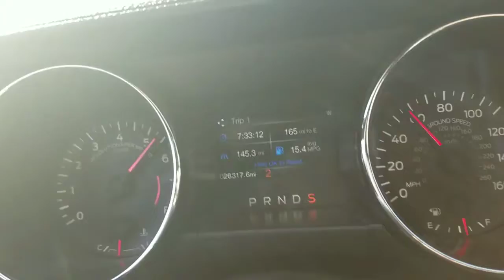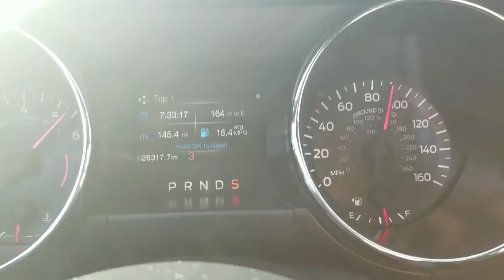TUNED MUSTANG.. Few Pulls& Pics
Just a quick video, I did a few Pulls. Nothing to crazy.